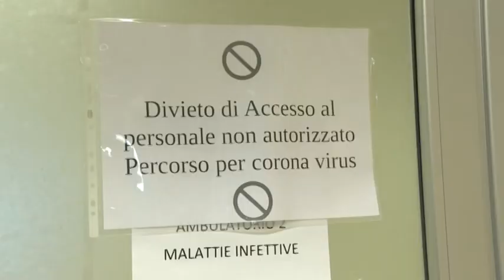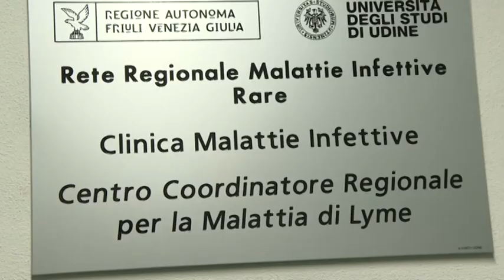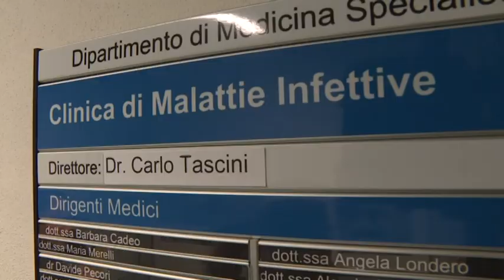VIDEO NEWS | 23 FEBBRAIO 2020 | SCUOLE CHIUSE,STOP AGLI EVENTI